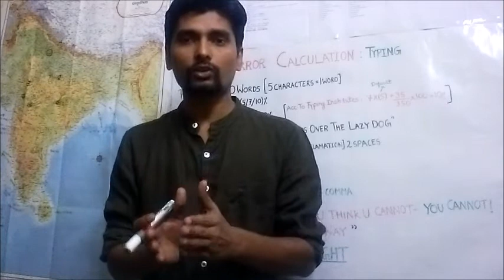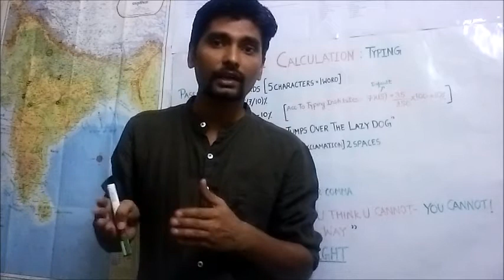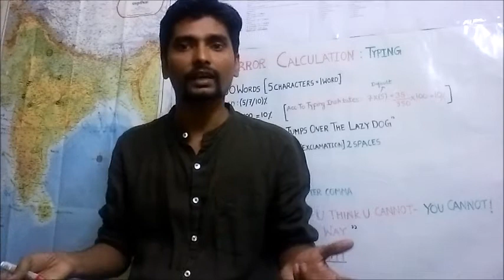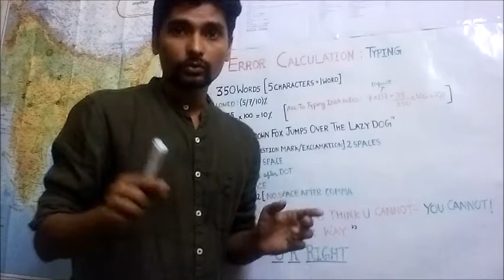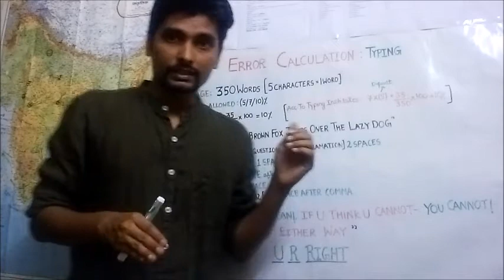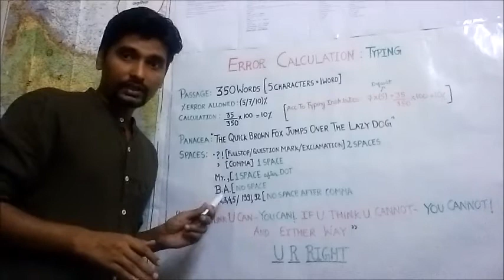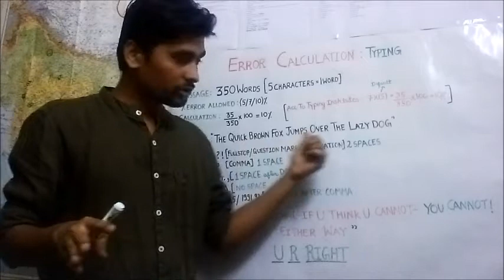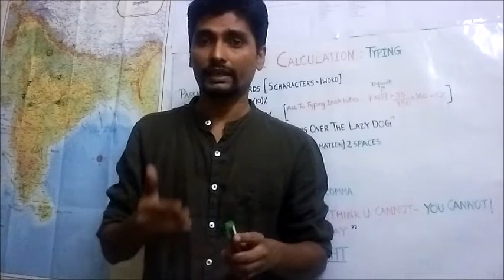SSC TYPING SPEED CALCULATION , LATEST RULES FOR SPACING AND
HOW TYPING SPEED IS CALCULATED. LATEST RULES ABOUT SPACING. AND FUNDA TO INCREASE THE SPEED WITH A MAGIC SENTENCE. ALL THE BEST. " IF U THINK U CAN, THEN U CAN... IF U THINK U CAN'T, THEN U CAN'T IN BOTH WAYS U R RIGHT. "